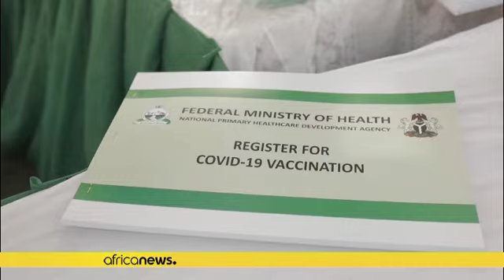Covid-19: les campagnes de vaccination lancées en Afrique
Alors que de plus en plus de pays africains perçoivent les livraisons de vaccins contre la Covid-19, les campagnes de vaccinations contre le coronavirus ont été lancées au Rwanda et au Nigéria.